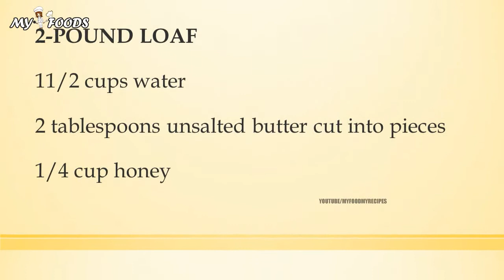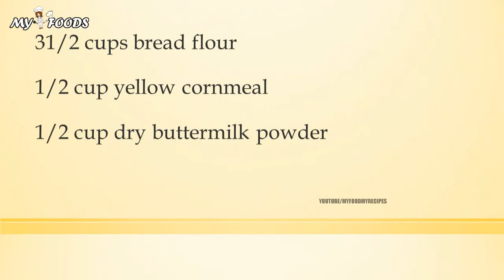CORNMEAL HONEY BREAD